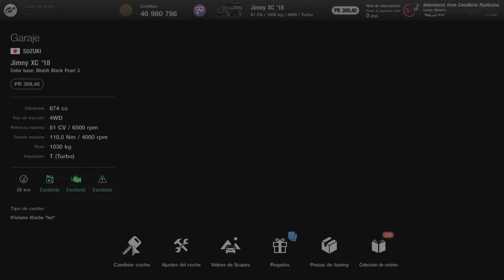Sólo 2 coches para comprar... y poco más - Actualización 1.42 Gran Turismo 7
Equipo:
🏎️ PRINCIPALITY GAMING:

▶️BenQ:
Página oficial de mi monitor: